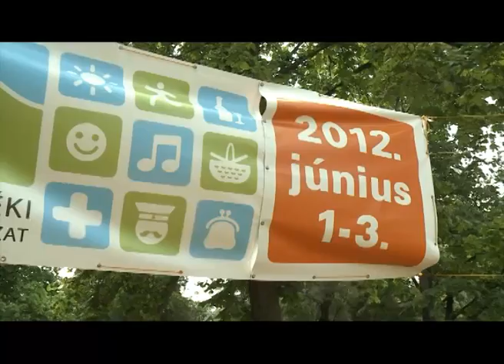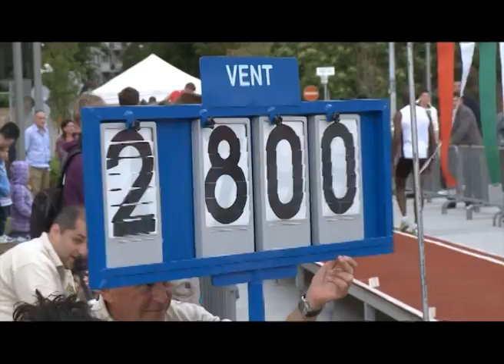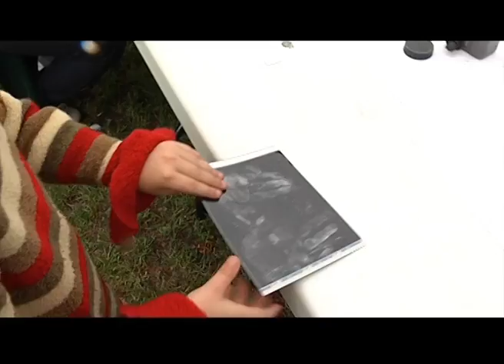Hegyvidéki hírek - Hegyvidéki Napok 2012 -